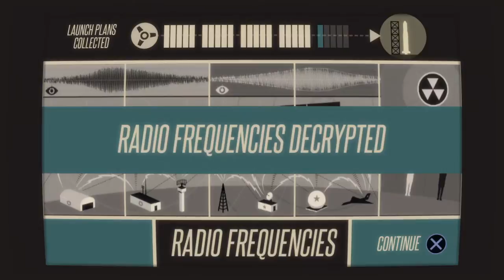CounterSpy: Part 10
Finding all of the nuclear launch plans just as spies do.